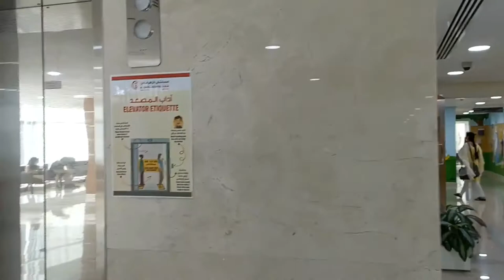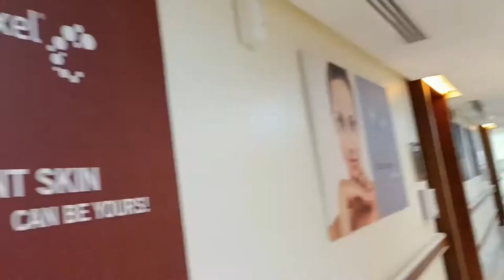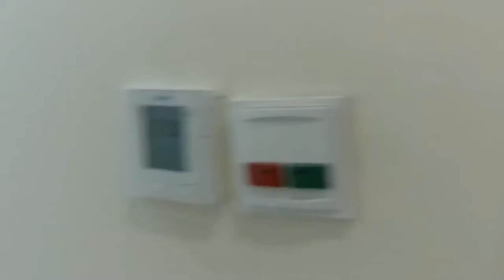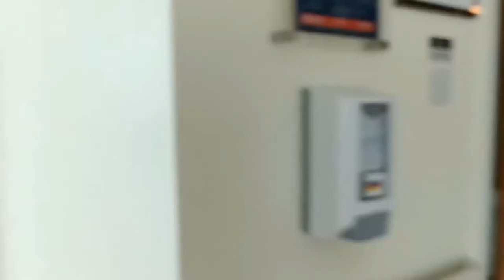VISIT TO ZAHRA HOSPITAL DUBAI VLOG I PART - 2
thanks for tuning into today’s vid!💕

don’t forget to turn on the bell for notification from my channel 🔔

I like to keep my platform as positive as possible.